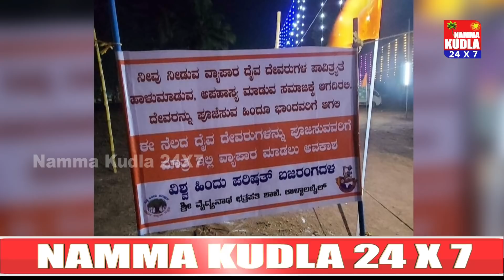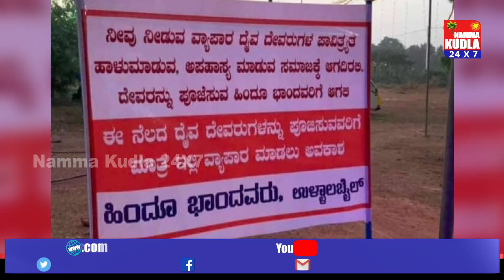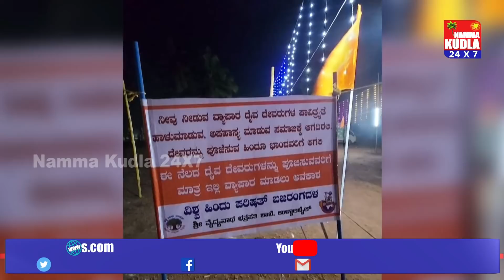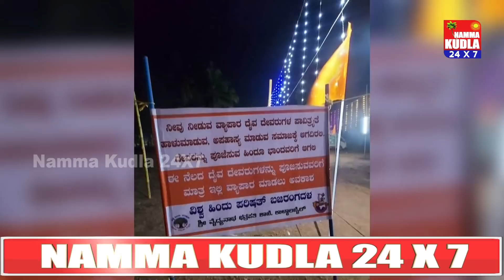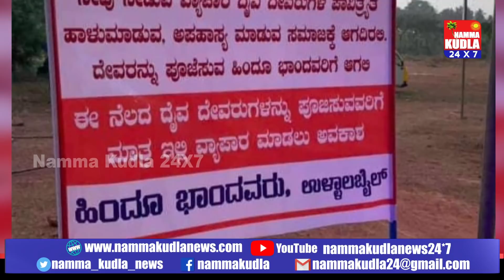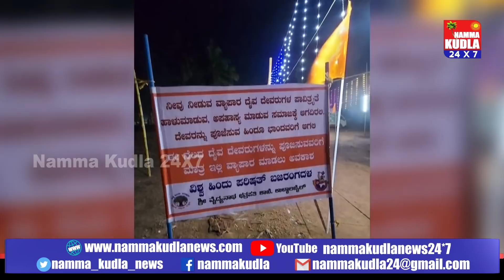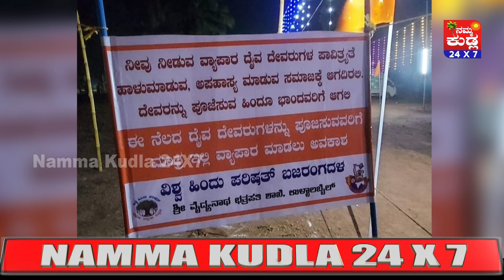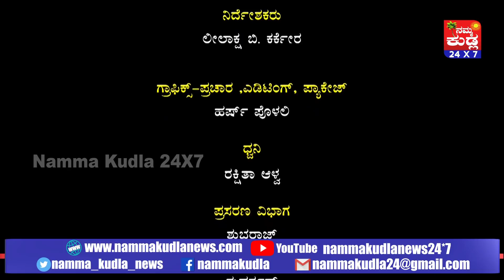ದೈವ-ದೇವಸ್ಥಾನದ ಜಾತ್ರಾ ಸ‍್ಥಳಗಳಲ್ಲಿ ವಿವಾದ ಹುಟ್ಟಿಸಿದೆ ಬ್ಯಾನರ್..! ಧರ್ಮದ ಮಾನದಂಡದಲ್ಲಿ ವ್ಯಾಪಾರ ಎಷ್ಟು ಸರಿ.!?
ದೈವ-ದೇವಸ್ಥಾನದ ಜಾತ್ರಾ ಸ‍್ಥಳಗಳಲ್ಲಿ ವಿವಾದ ಹುಟ್ಟಿಸಿದೆ ಬ್ಯಾನರ್, ದೈವ ದೇವರನ್ನು ನಂಬುವವರಿಗೆ ಮಾತ್ರ ವ್ಯಾಪಾರಕ್ಕೆ ಅವಕಾಶ..!, ಕೋಮುಸಾಮರಸ್ಯಕ್ಕೆ ಧಕ್ಕೆ ತರಲಿದೆಯಾ ಈ ಬ್ಯಾನರ್‌ ವಾರ್..!?, ಧರ್ಮಗಳ ನಡುವೆ ವಿಷ ಬೀಜ ಬಿತ್ತುವ ಆತಂಕವೆಂದ ಯುಟಿ ಖಾದರ್, ಧರ್ಮದ ಮಾನದಂಡದಲ್ಲಿ ವ್ಯಾಪಾರ-ವಹಿವಾಟು ಮಾಡಬೇಕೆನ್ನುವುದು  ಎಷ್ಟು ಸರಿ..!?